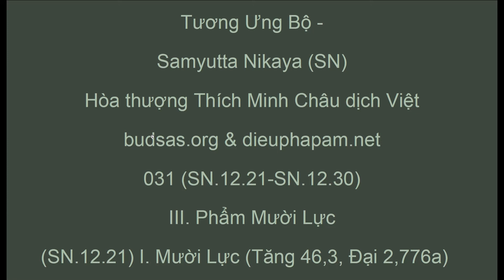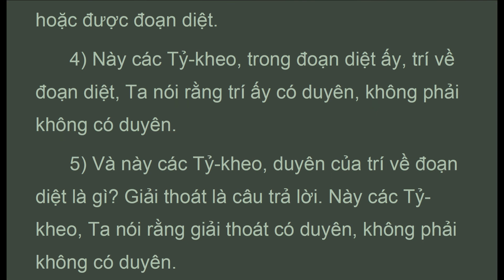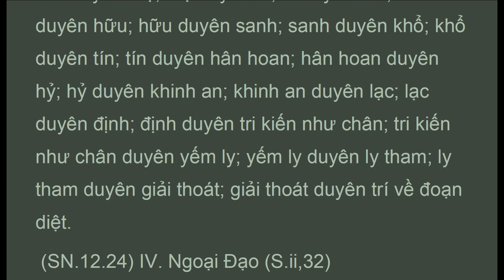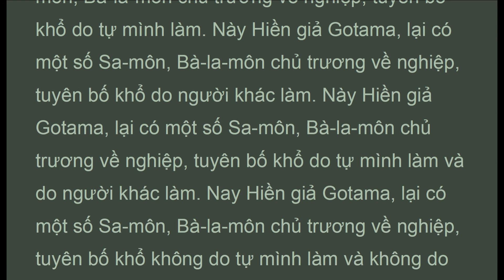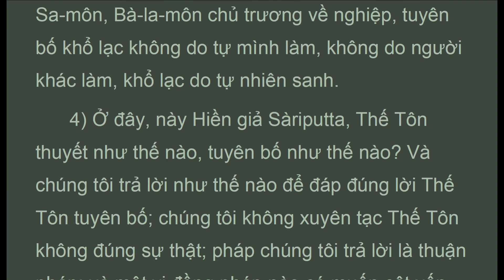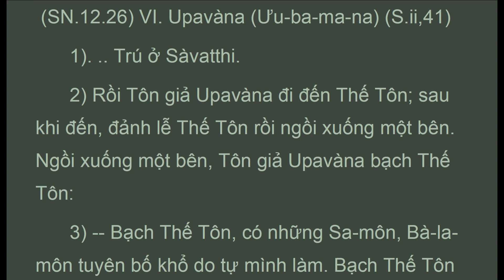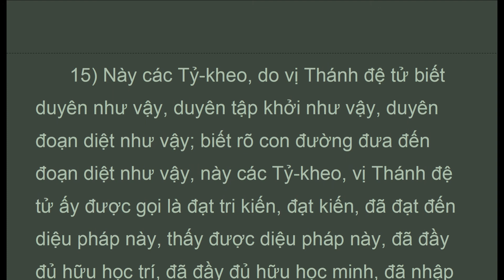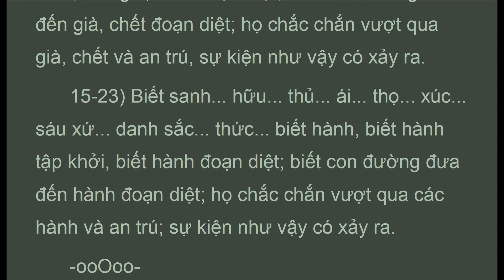KTU_031 (SN.12.21-SN.12.30), HT Thích Minh Châu 1980, Tương Ưng Bộ, SN (Apr 2020, Có Chữ )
(Audio Texts).."2) -- Này các Tỷ-kheo, Như Lai đầy đủ mười lực, đầy đủ bốn vô sở úy, tự nhận vị trí Ngưu vương, rống tiếng rống con sư tử giữa hội chúng, chuyển Pháp luân và nói rằng: "Ðây là sắc, đây là sắc tập khởi, đây là sắc đoạn diệt. Ðây là thọ, đây là thọ tập khởi, đây là thọ đoạn diệt. Ðây là tưởng, đây là tưởng tập khởi, đây là tưởng đoạn diệt. Ðây là hành, đây là hành tập khởi, đây là hành đoạn diệt. Ðây là thức, đây là thức tập khởi, đây là thức đoạn diệt".
  Như vậy do cái này có mặt, cái kia có mặt. Do cái này sanh, cái kia sanh. Do cái này không có mặt, cái kia không có mặt. Do cái này diệt, cái kia diệt.
  3) Nghĩa là vô minh duyên hành, hành duyên thức... (như trên)... Như vậy là toàn bộ khổ uẩn này tập khởi.
  4) Do ly tham, đoạn diệt hoàn toàn vô minh nên hành diệt. Do hành diệt nên thức diệt... (như trên)... Như vậy là toàn bộ khổ uẩn này đoạn diệt.
 (SN.12.22) II. Mười Lực (Tạp 14.6 Thập Lực, Ðại 2,98a) (S.ii,28)
  1). .. Trú Tại Sàvatthi.
  2) -- Này các Tỷ-kheo, Như Lai đầy đủ mười lực, bốn vô sở úy... (như trên)... Như vậy là toàn bộ khổ uẩn này đoạn diệt.
  3-4). ..
  5) Như vậy, này các Tỷ-kheo, Pháp được Ta khéo thuyết, hiển thị, khai thị, hiển lộ, các buộc ràng được cắt đoạn.
  6) Như vậy, này các Tỷ-kheo, với Pháp được Ta khéo thuyết, hiển thị, khai thị, hiển lộ, các buộc ràng được cắt đoạn, thật là đủ cho Thiện nam tử do lòng tin xuất gia có thể bắt đầu tinh tấn (hành trì và nguyện). Như vậy, này các Tỷ-kheo, với Pháp được Ta khéo thuyết, hiển thị, hiển lộ các buộc ràng được cắt đoạn. Chắc chắn dầu chỉ còn lại da, gân và xương trên thân, dầu thịt, máu trở thành khô cạn, mong rằng tinh tấn lực, sẽ được kiên trì để chứng đắc những gì chưa chứng đắc, nhờ trượng phu lực, nhờ trượng phu tinh tấn, nhờ trượng phu cần dõng.
  7) Khổ thay, này các Tỷ-kheo, là người sống biếng nhác, dính đầy các pháp ác, bất thiện và mục đích lớn bị suy giảm! An lạc thay, này các Tỷ-kheo, là người sống tinh cần, tinh tấn, viễn ly các ác, bất thiện pháp, và mục đích lớn được viên mãn!
  8) Này các Tỷ-kheo, không phải với cái hạ liệt có thể đạt được cái cao thượng. Này các Tỷ-kheo, phải với cái cao thượng mới đạt được cái cao thượng. Ðáng được tán thán, này các Tỷ-kheo, là Phạm hạnh này với sự có mặt của bậc Ðạo Sư. Do vậy, này các Tỷ-kheo, hãy tinh tấn lên để chứng đạt những gì chưa chứng đạt, để chứng đắc những gì chưa chứng đắc, để chứng ngộ những gì chưa chứng ngộ.
  9) Có vậy, sự xuất gia này của chúng ta sẽ không phải trống không, có kết quả, có thành tích (Sa udrayà). Và những vật dụng chúng ta thọ dụng như y phục, đồ ăn khất thực, sàng tọa, thuốc trị bệnh, dầu cho những thứ này là khiêm tốn (vokàrà), đối với chúng ta sẽ có quả lớn, có lợi ích lớn.

Tương Ưng Bộ -
031 (SN.12.21-SN.12.30)
III. Phẩm Mười Lực

KTU_031_HTTHICHMINHCHAU.pdf - Adobe Acrobat Pro 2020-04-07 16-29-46